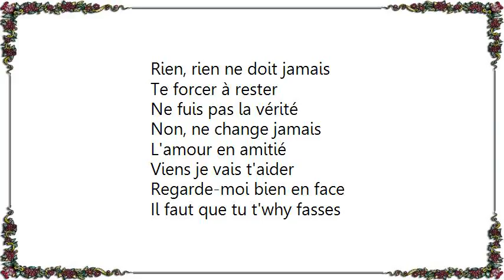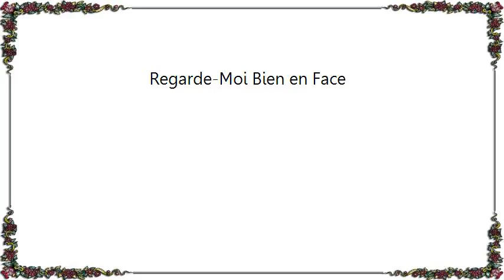Gérald De Palmas - Regarde-Moi Bien en Face Lyrics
[Lyrics Gérald De Palmas - Regarde-Moi Bien en Face]
Rien, rien ne doit jamais
Te forcer à rester
Ne fuis pas la vérité
Non, ne change jamais
L'amour en amitié
Viens je vais t'aider

Regarde-moi bien en face
Il faut que tu t'why fasses
tu vois tu ne m'aimes plus

Personne, personne ne t'en veut
Ça fait partie do jeu, tu sais
Je saurai faire semblant
D'être , d'être fort
Blasé, indifférent
Fais ce que tu dois
Je suis prêt, vas-why je sers les dents